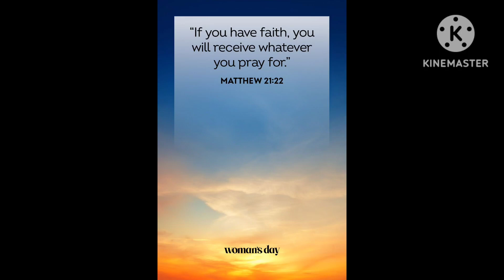Morning revival Study of 1&2 Chronicles Ezra,Nehemiah and Esther Week 12 day 3